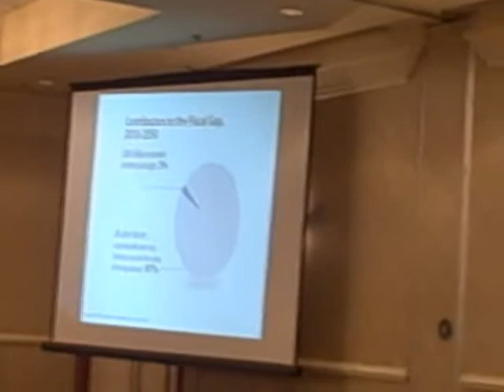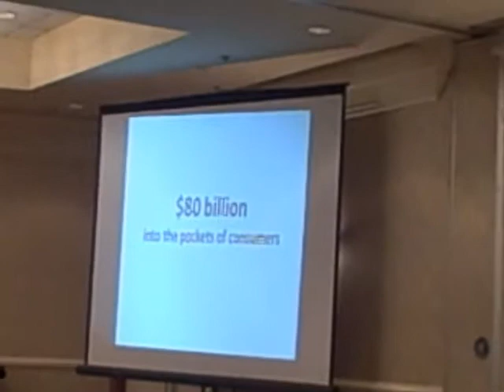Michael Leachman Part 1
Michael Leachman of the Center on Budget and Policy Priorities speaks at the Keystone Research Center's seminar on how the American Recovery and Reinvestment Act is impacting Pennsylvania's economy.